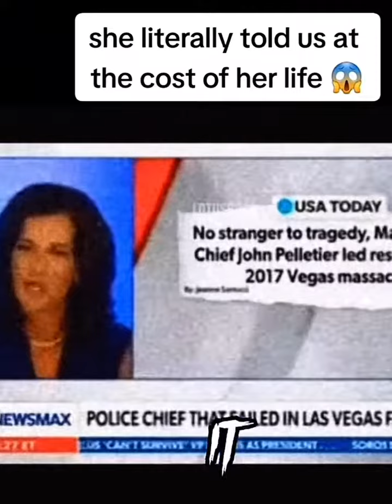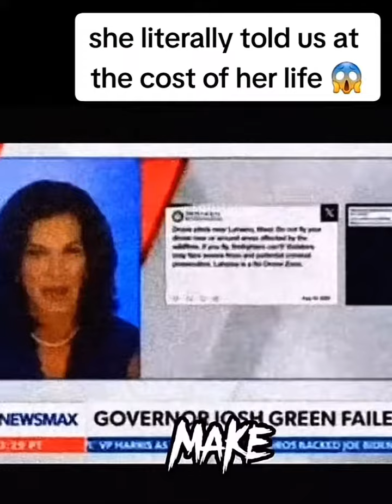MAUI STORY (KEEP THIS WOMAN ALIVE) 🙏